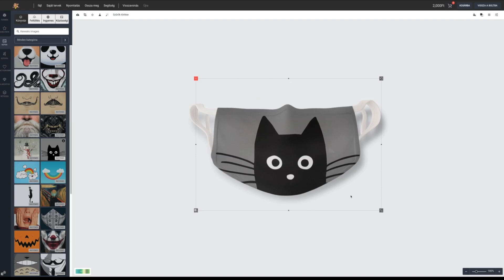Egyedi maszkok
Rendelj maszkot, válassz a képgalériánkból vagy tervezz magadnak egyedit. Már egy darabtól is rendelhető. Most csak: 2000 Forint